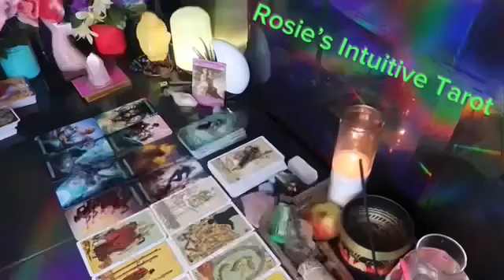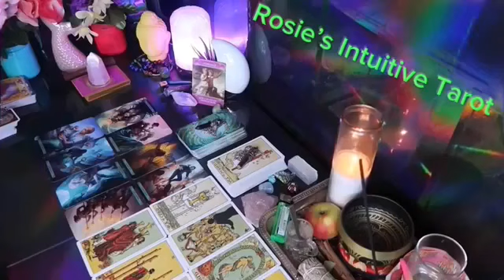SAGITTARIUS ❤️ “I HAVE NOT SEEN THIS TYPE OF MESSAGE IN A LOOONG TIME” 💗🤯 JUNE 2024 TAROT LOVE 🤩🔥😍